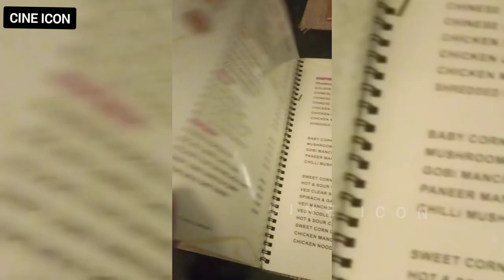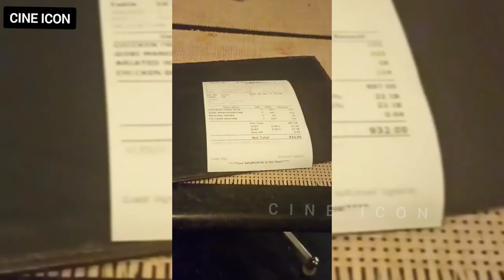Omar khayyam Restaurant Vlog🍱food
Sirikka, Magilaa Engalai Anugayum 😂🤣😂🤣

Our Cineicon channel friends. 🥰🥰

keep on support us... 🤪🥰